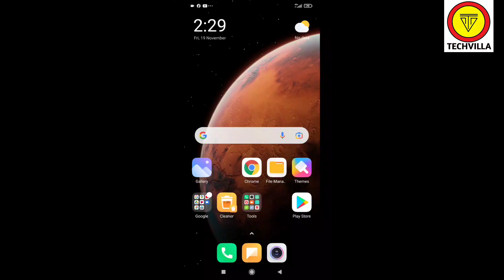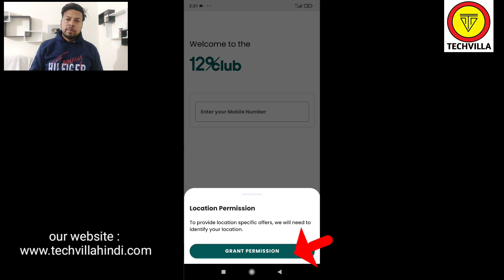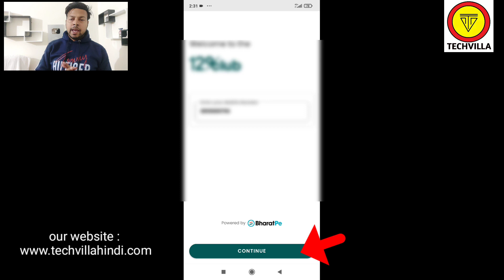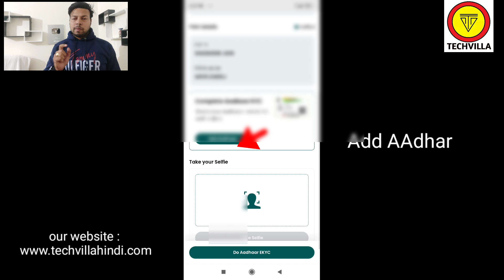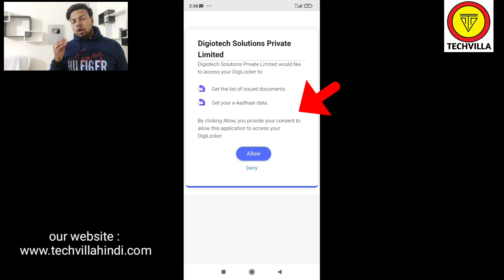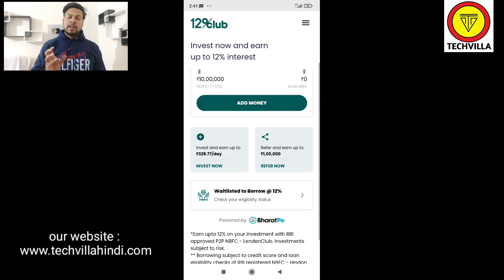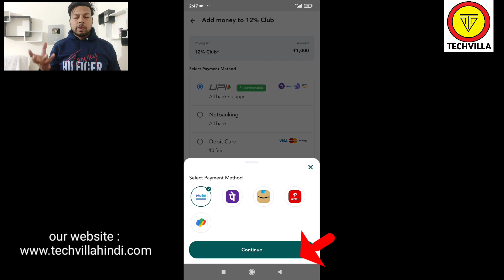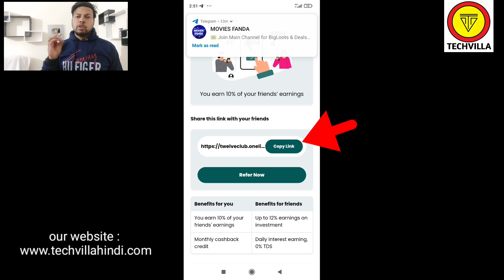12 Club Bharatpe | 12 club bharatpe loan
12 Club Bharatpe | 12 club bharatpe loan | 12 percent club bharatpe review